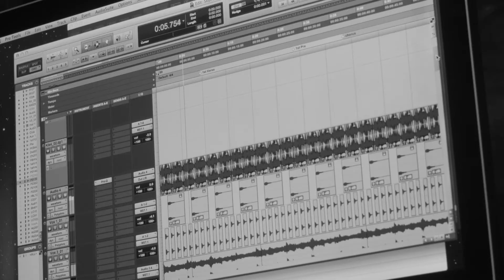The Life and times of Skylar Mones Ep 2